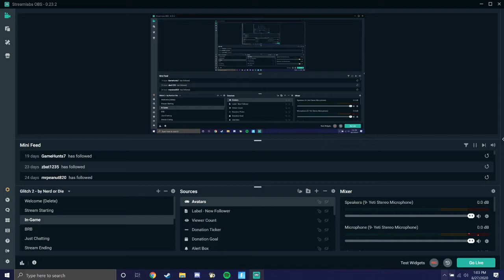Fortnite Episode 1??? Welcome to Chapter 2 Season 4 Marvel Invades The Island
Hey guys Cody of Boxnet Media here recently because of College and covid Ive been looking for a game to play and I was told to play Fortnite with my friend AJ so GUESS WHAT IT IS HERE!! 3 days into the season now but this was day 1 when this was recorded. Support AJ and his channel right here
Thanks guys for checking out our content :) we love making it more to come soon!